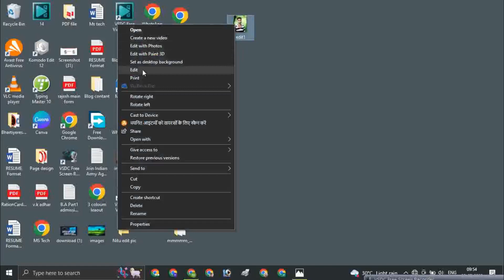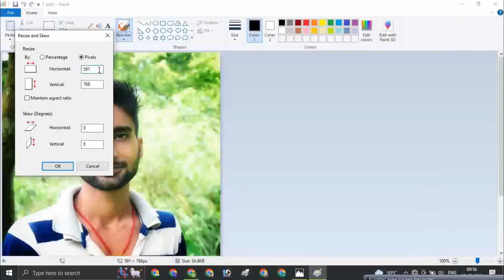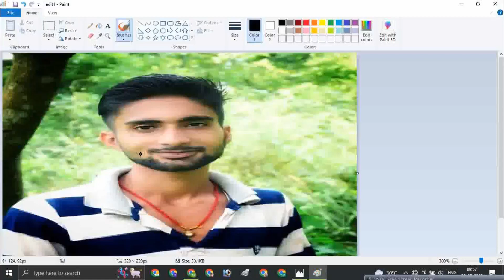फोटो का साइज पिक्सेल के अनुसर कैसे सेट अप करे || Set up Photo and signature size in Pixel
फोटो का साइज पिक्सेल के अनुसर कैसे सेट अप करे  || Set up Photo
and signature size in Pixel .

Your queis.
How to set up photo size and signature according to pixel?

Manish Raj
Muzaffarpur (Bihar )